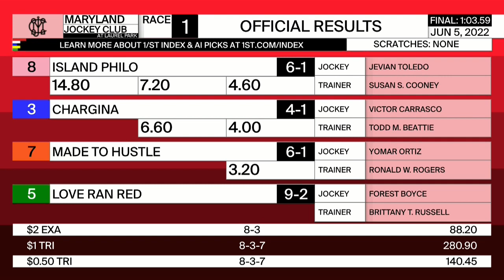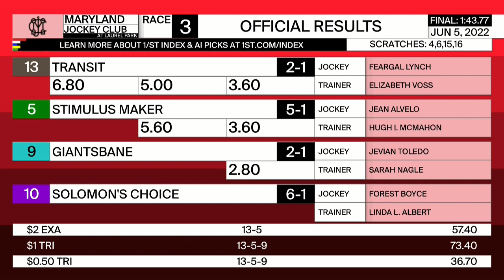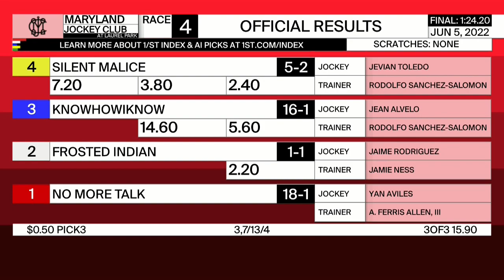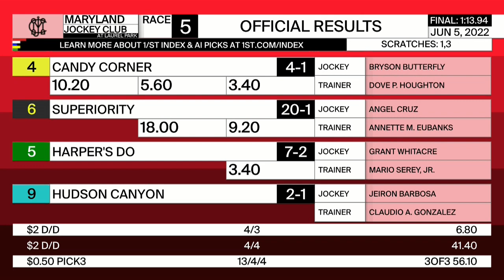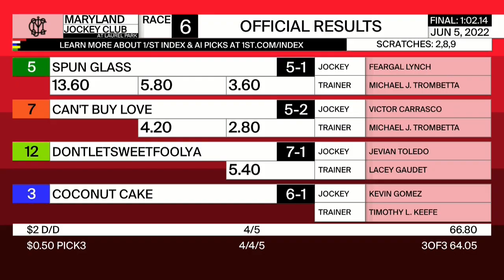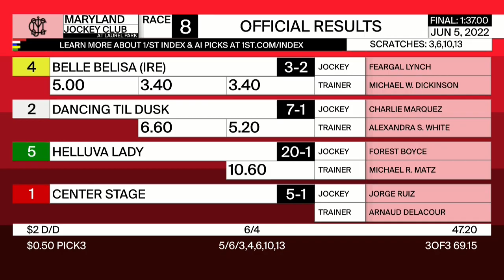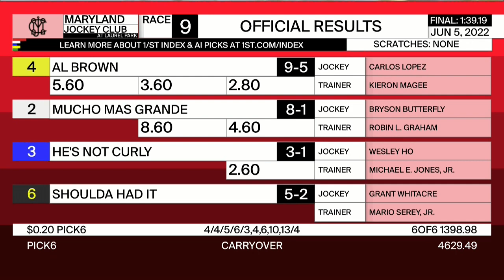Laurel Park Resumen - 5 de Junio 2022